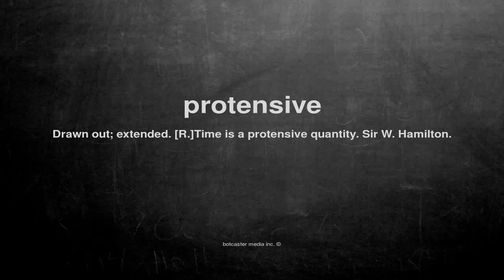What does protensive mean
What does protensive mean in English?